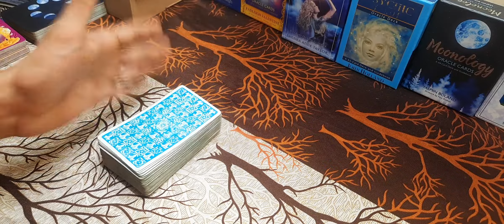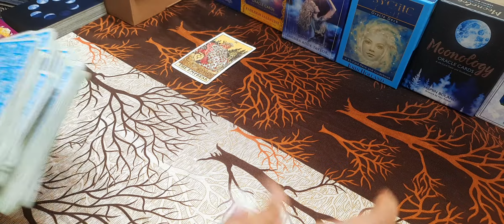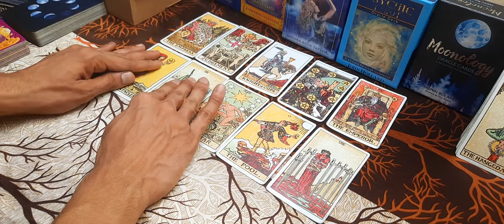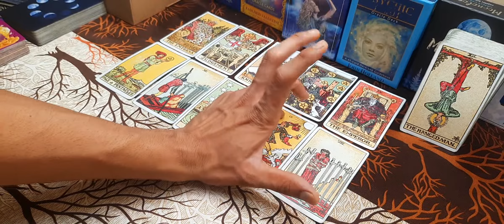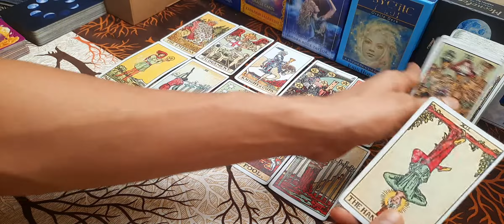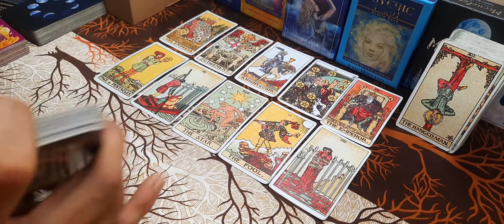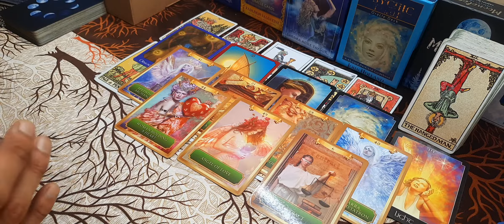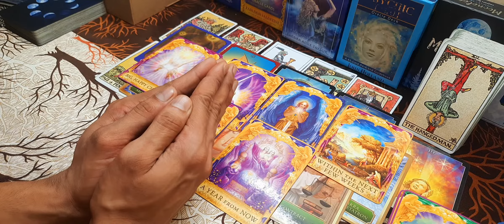All Signs: kya unki family iss rishte ko accept kregi/ appko apnayegi. angel answers 💖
Hello everyone

@Psychic tarot 3